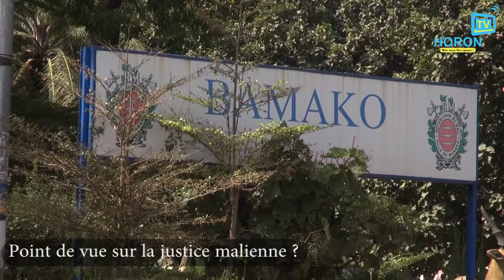Témoignage sur la justice Malienne d'aujourd'hui.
Trop longtemps taillée sur mesure, elle semble être impartiale.
Le peuple dit sa version.